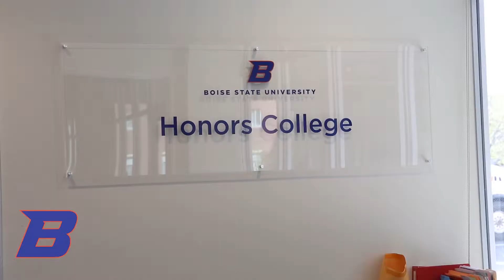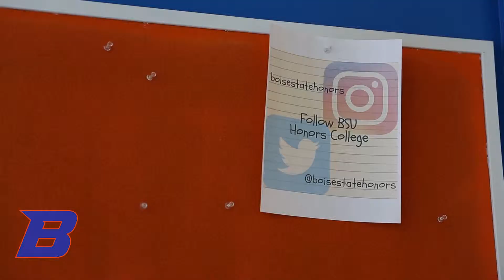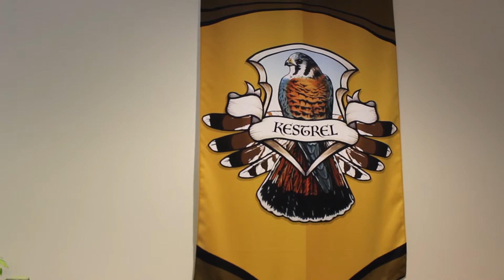Final Project Final v3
Boise State Honors College Informational Video
Ky Tucker
Natasha Williams
Patrick Kaufmann